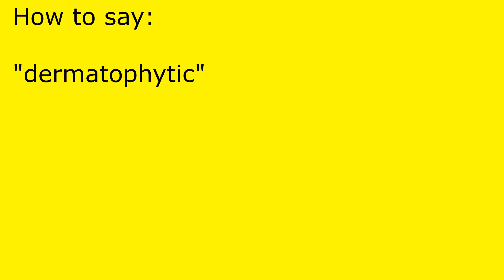How to pronounce dermatophytic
dermatophytic pronunciation.